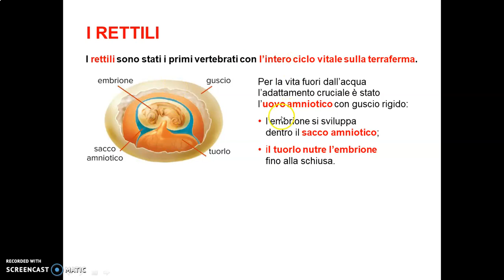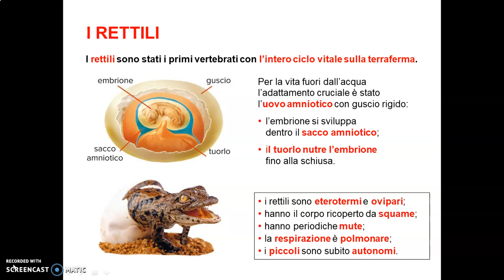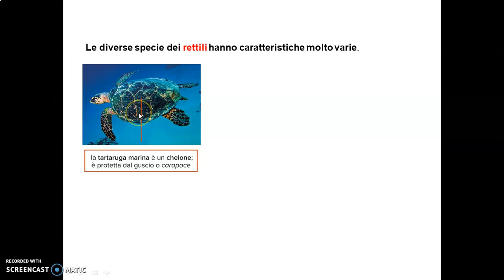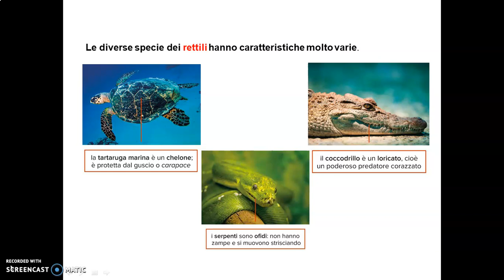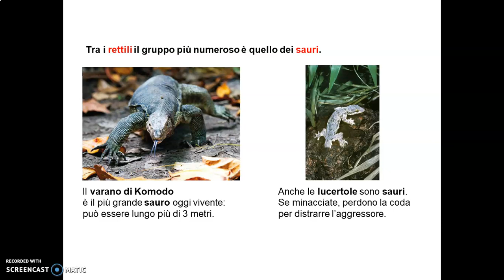Video-lezione sui Vertebrati: i rettili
Video-lezione sugli Animali per la Scuola Secondaria di I grado. Informazioni generali sulla classe rettili.
Alcuni materiali sono stati tratti da 'Le scienze per tutti' - Zanichelli